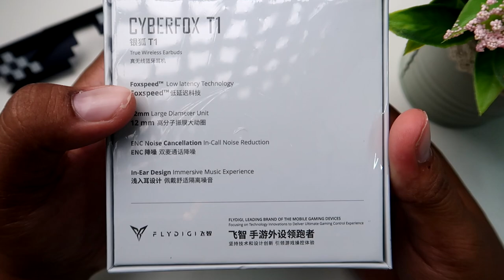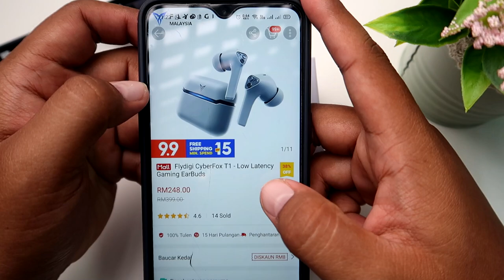[REVIEW] TWS UNTUK GAMING | CYBERFOX T1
Jika anda mencari sebuah wireless earphone untuk gaming,saya ada cadangan untuk anda iaitu Cyberfox T1 dari Flydigi.Best ke tak? Jom kita cuba